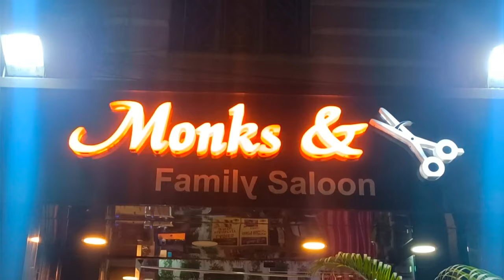HaiR CuttiNg VloGs || WildHunter vlogs || New looks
Editor:- Rupam chatterjee😇
camera :  Rupam chatterjee
nO ONE CAN LIKE I DO
MAY BE YOU LIKE SHOWOFF BUT
I AM THE REALITY OF LIFE

""No ONE CAN BE BETTER UNTILL
YOU BELEIVE THEM THEY CAN BE IMPROVE
AS YOU CAN.
     IF YOU CAN KNOW ABOUT YOUR FAULTS
THEN YOU SOLVE THEM YOU ALSO CAN IMPROVE